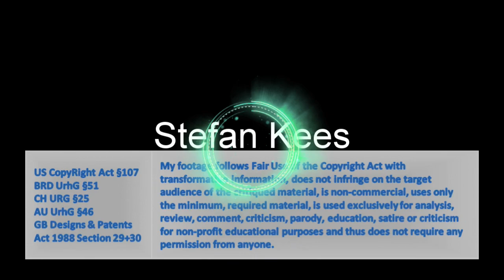Frage: Sind Apologeten Normal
Frage: warum bringen Apologeten längst widerlegte Behauptungen vor?